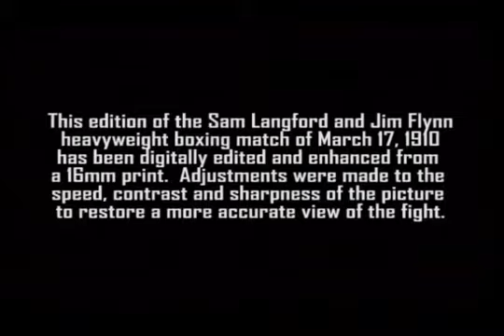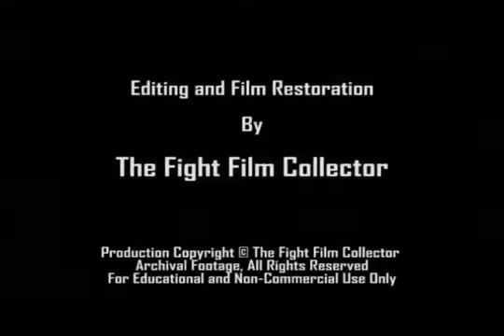Sam Langford vs. Jim Flynn III.HW.1910.03.17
On St. Patrick's Day, it's Langford and Flynn, fighting for the third time! Highlights.